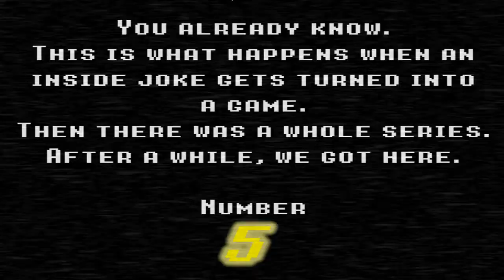ERSTICK DOCH DU HONK | FIVE NIGHTS AT SONIC'S 5 #01 | LET'S PLAY FNAF FANGAME | FACECAM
Five Nights at Sonic's 5

ich finde das game ziemlich gelungen